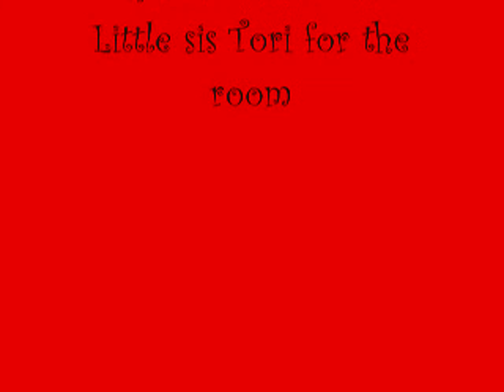Daring dollies #1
jess and marisol perform a stunt for their extreme new show.